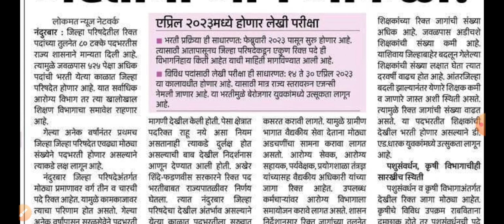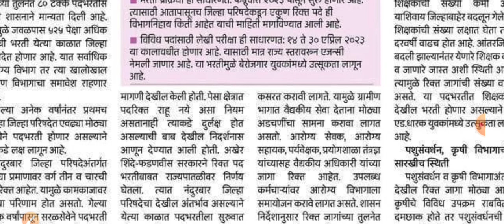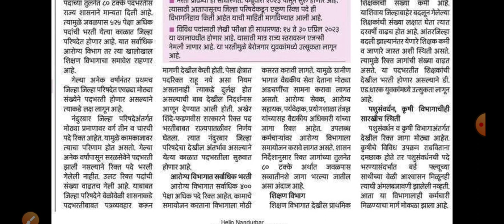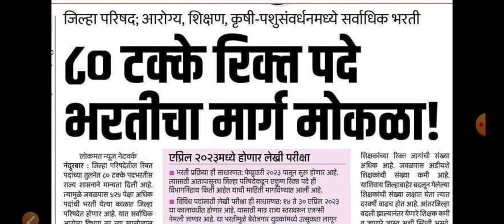Mega Bharti Update